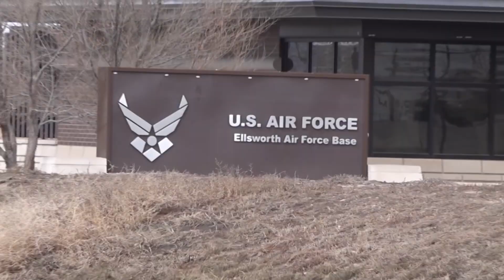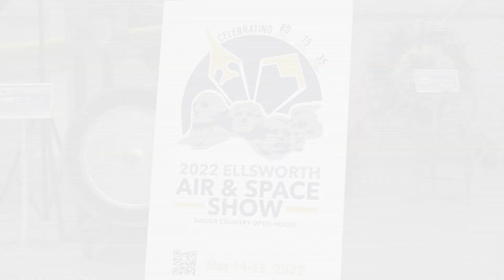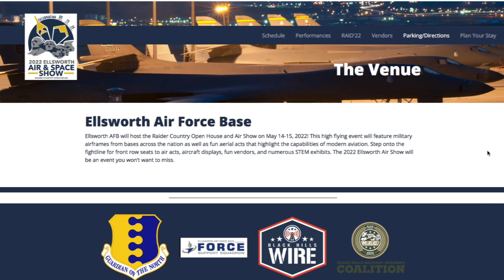Ellsworth Air & Space Show Preview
Interviewee: Maj. Jeremy Silko, Ellsworth Airshow Assistant Director
Photographer: Dave Kidd